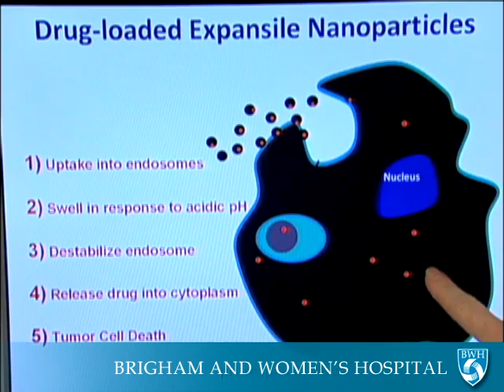BWH Research: From Bench to Bedside Video - Brigham and Women's Hospital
Brigham and Womens Hospital research findings have helped transform patient care around the world. Our researchers make discoveries about disease prevention and develop new treatments and cures.